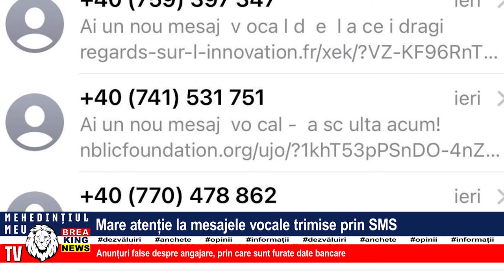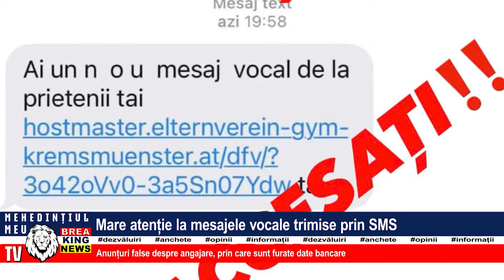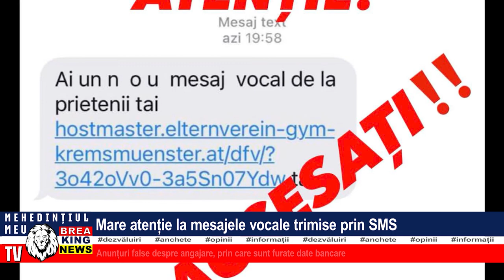MARE ATENȚIE LA MESAJELE VOCALE TRIMISE PRIN SMS